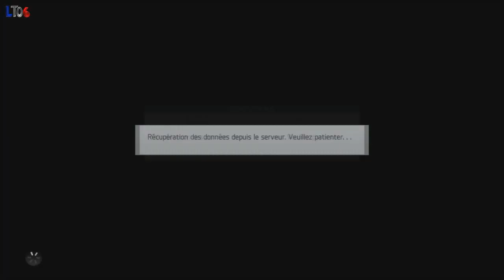Fifa 14 (PS4) Mode Carrière: FC Bayern-Munich /47: R1 pourquoi toi ?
Salut tout le monde, c'est partie avec le FC Bayern-Munich dans ce super championnat d'Allemagne avec 3 bon matchs dont 2 de LDC (demi-final) + 1 de champ plutot chiant ^^

BONNE VIDEO^^